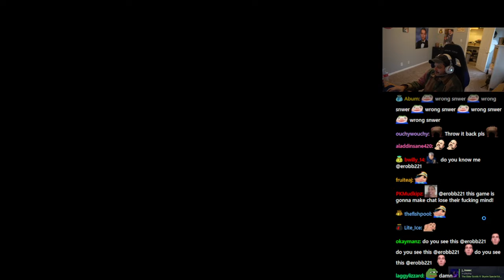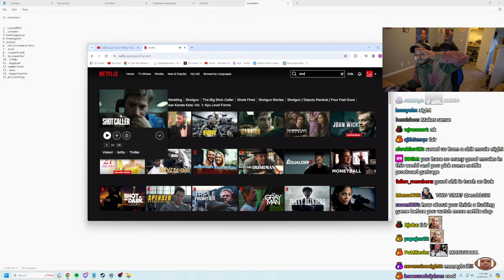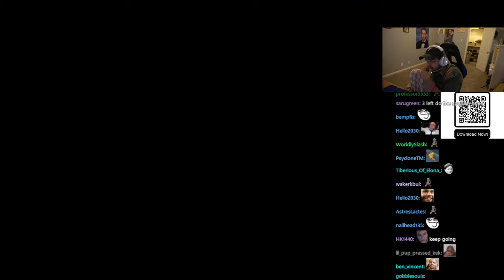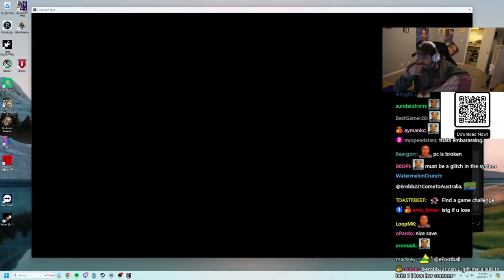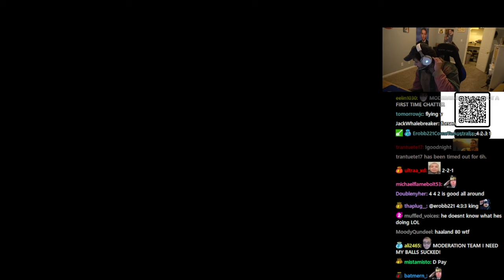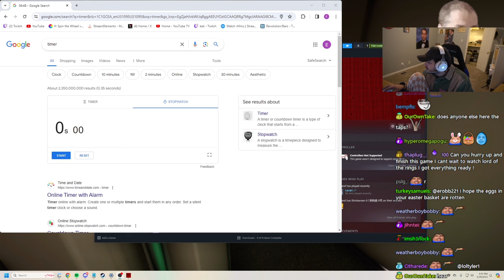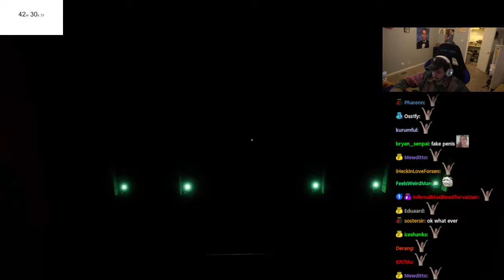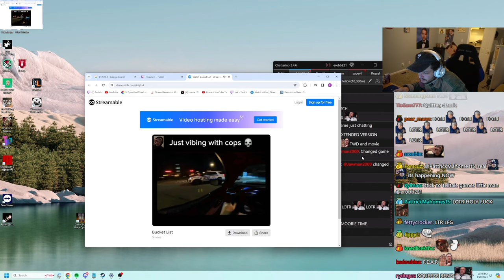[4/4] 2024-03-29 'Gamin!'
Thumbnail at 5:55:28

0:00:00 Shinkansen 0
0:20:12 Police Chase
0:28:40 Just Chatting
0:38:32 eFootball
2:37:48 Just Chatting
2:41:01 Shinkansen 0
3:51:44 Just Chatting
4:00:58 Movie: Shot Caller (2017)
5:57:28 Outro